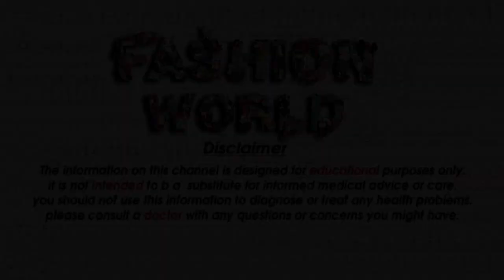most beautiful and stylish long winter coat designs for ladies And Girls